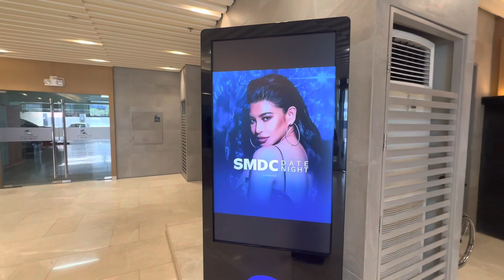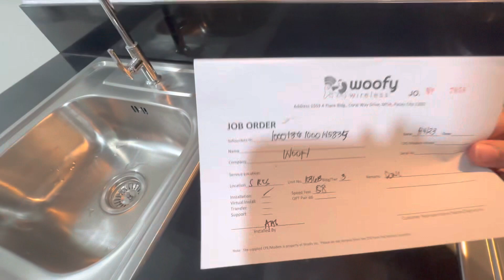For Sale! SMDC INVESTMENT S Residences 1 BR with Balcony Facing Amenities / Talk to Team Dale